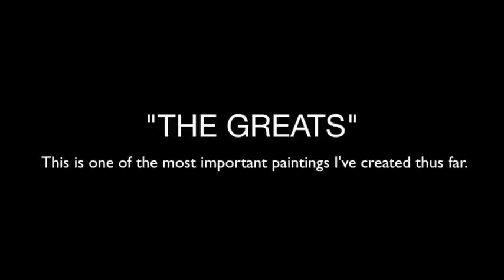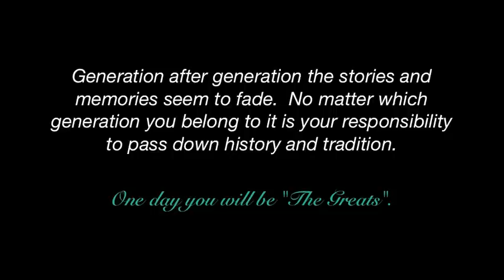Art By J. Taylor | The Greats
A-JT
-Art By J. Taylor
-Original Painting of Great Grandparents